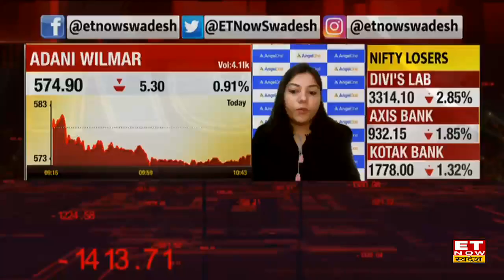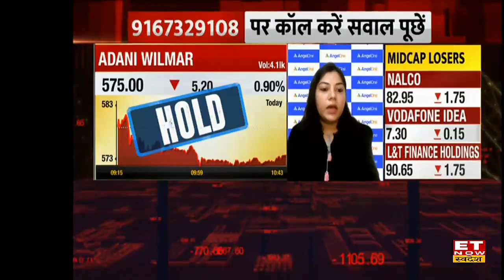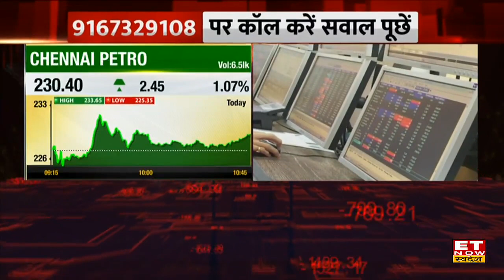Adani Wilmar Share में गिरावट, Expert से जानें मुनाफे के लिए Target & Stop Loss | ET Now Swadesh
Adani Wilmar Share Price Today | Adani Wilmar Stock Buy, Hold & Sell Recommendation | Adani Wilmar Share Target & Stoploss | Adani Wilmar Stock Outlook | Expert View on Adani Wilmar Share |
Adani Wilmar Stock में जानें निवेश को लेकर क्या है Experts की राय. जानें किन levels पर करनी चाहिए आपको खरीदारी और क्या है Target Price और जानिए किस Strategy के साथ इस Stock में पैसा कमाया जा सकता है. देखें वीडियो.